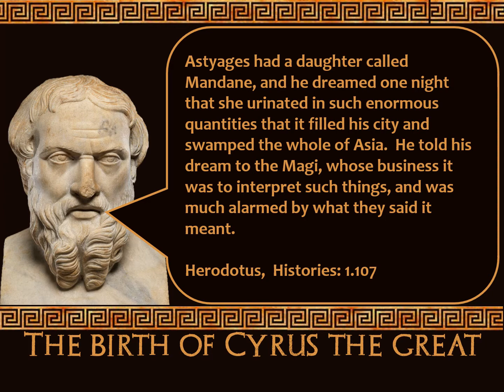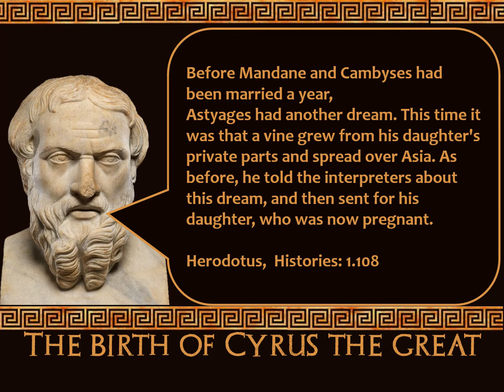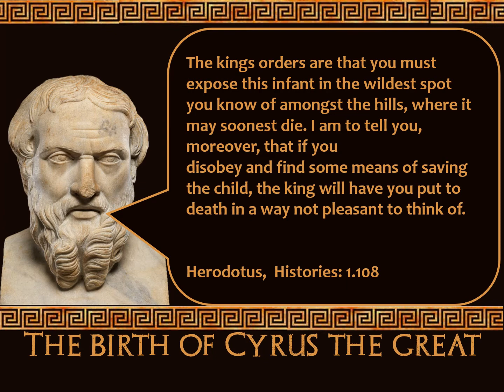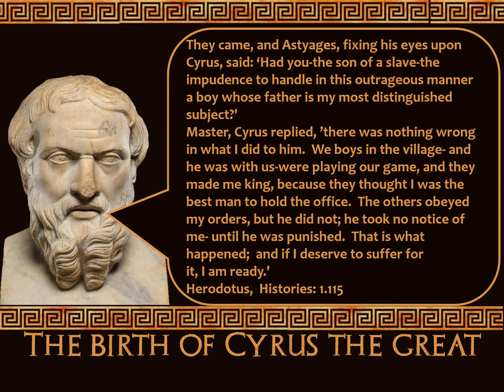Ancient History GCSE: 2. The birth of Cyrus the Great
A light hearted look at the birth of Cyrus the Great

Intended to work alongside the OCR GCSE Ancient History period study: The Persians.  All references and quotes taken from the Penguin Classics edition of Herodotus; Histories (trans. Aubrey de Selincourt)